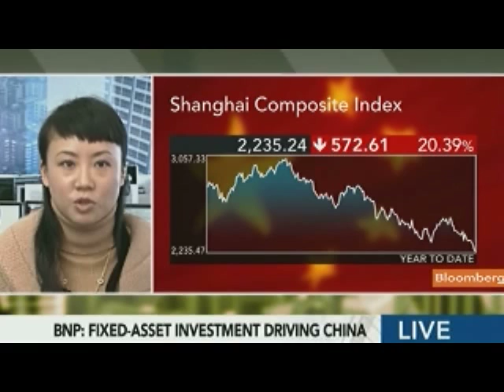BNPs Chen Likes Anhui Conch, China National Building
Dec. 14 (Bloomberg) -- Dorris Chen, head of China research for BNP Paribas SA in Shanghai, talks about the outlook for China stocks, monetary policy and her investment strategy.
     Chen speaks with Rishaad Salamat on Bloomberg Television's "On the Edge Asia." (Source: Bloomberg)